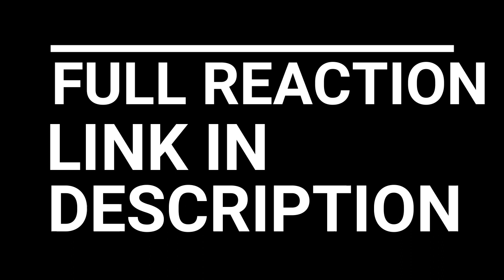L!!! DEATH NOTE EPISODE 25 REACTION